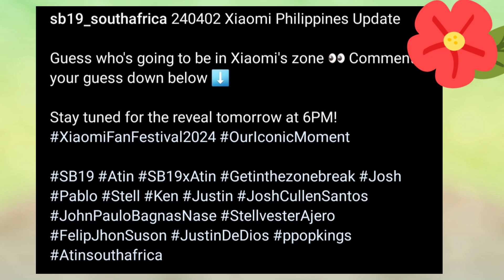SOON for SB19! Another ENDORSEMENT & BLESSINGS! Congrats in Advance!